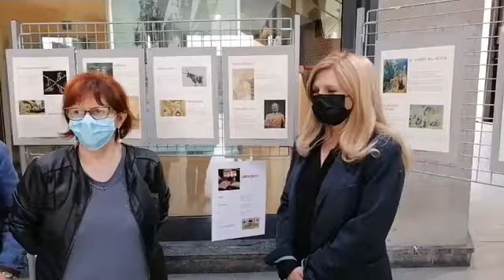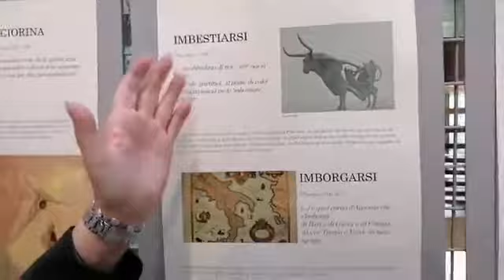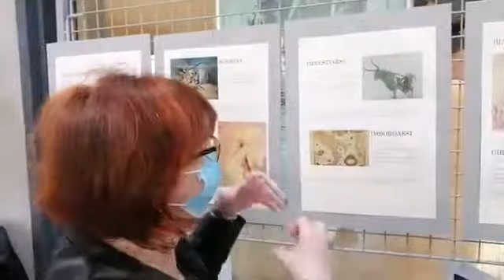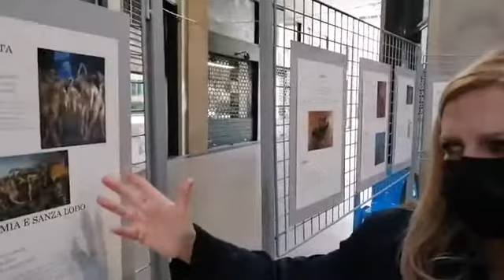Magenta per Dante. A cura dei gruppi di lettura Librando e bevendo, e Rosso Magenta